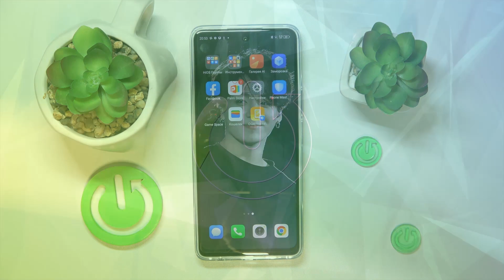Как сделать скриншот на TECNO POVA 5 PRO - Как сделать снимок экрана на TECNO POVA 5 PRO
В этом видео мы покажем, как на устройстве TECNO POVA 5 PRO сделать снимок экрана. Если вы хотите сделать скриншот на TECNO POVA 5 PRO, то это видео для вас. Выполните несколько простых действий, чтобы научиться делать скриншот на TECNO POVA 5 PRO.

Как сделать скриншот на TECNO POVA 5 PRO? Как сделать снимок экрана на TECNO POVA 5 PRO? Как создать скриншот на TECNO POVA 5 PRO?